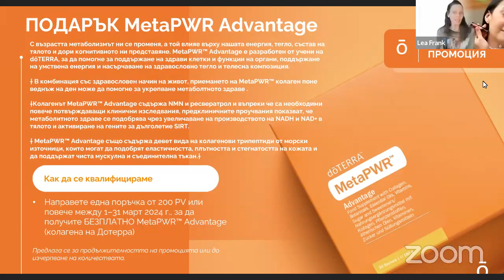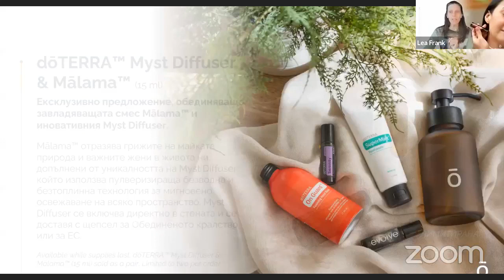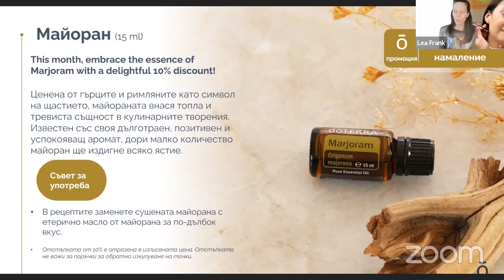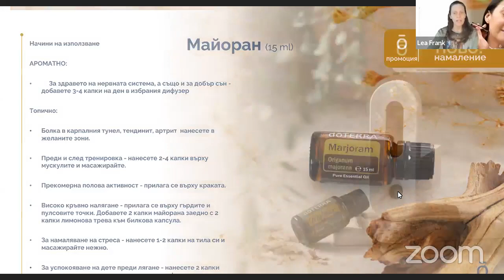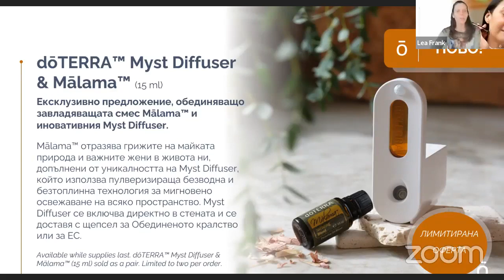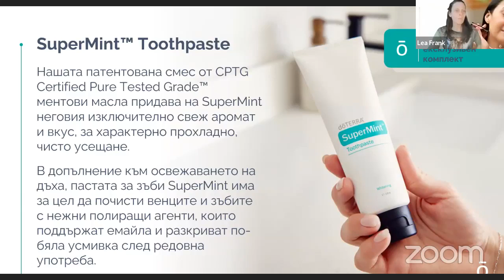Дотерра промоции и подаръци за месец март 2024